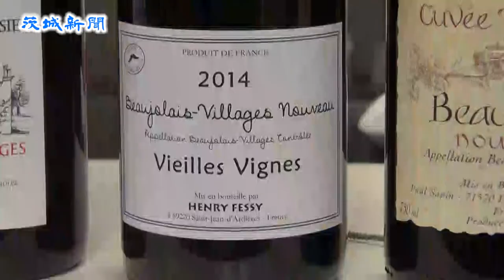ボジョレ・ヌーボー解禁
フランス産新酒ワイン「ボジョレ・ヌーボー」の解禁日に合わせたイベントが20日、水戸市泉町２丁目の泉町会館で開かれ、愛飲家約25人がカウントダウンしながら、同日午前０時の解禁に合わせ乾杯し、新酒の香りと味を楽しんだ。
　イベントは泉町２丁目商店街振興組合が主催するカルチャー教室「まちカル」の関連企画で、今年で３回目。今回は、収穫祭という本来の文化的な側面からボジョレ・ヌーボーをあらためて捉え直そうと開催した。
　イベントの講師を務めたミヤモト酒店の宮本紘太郎さんは、今年の出来栄えについて「果物や綿菓子、カラメルの香りがはっきり出ている。酸味が少なく非常に飲みやすい」と話していた。